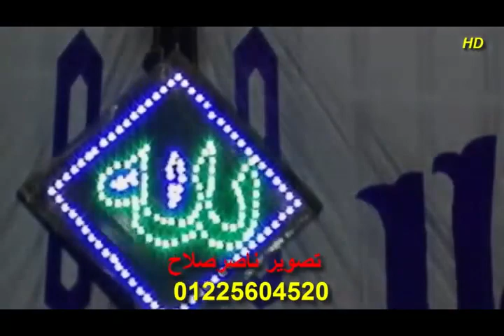الشيخ محمد الطاروطى أخر الزمر وغافر عزاء الحاج عبدالرحمن محمد متولى الحاكمية ميت غمر 16 8 2019